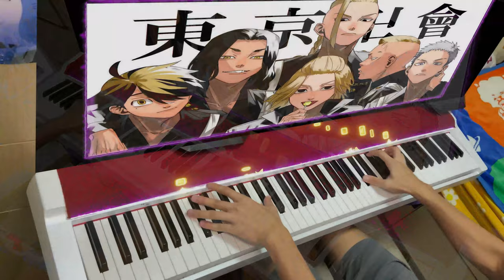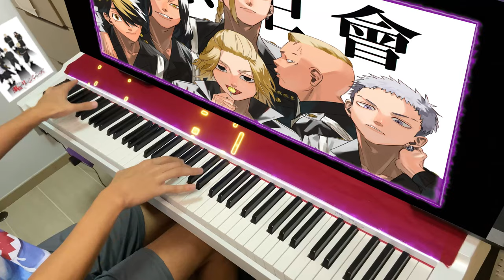Cry Baby - Animenz arr. | Tokyo Revengers OP / Official髭男dism [Piano]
*My first 4K video!

Hi everyone! After two weeks of scrambling with my tight schedule, I managed to finally squeeze in some time to practice & record, with this week featuring Animenz's Cry Baby from Tokyo Revengers!

Practice (6 hours):
This piece is one of the trickiest to learn as the original beat in the song is quite catchy to follow. For me, it was more like comfortable listening to the LH melody, but it's actually quite difficult to play it out on the piano, thus it took longer than usual to get used to the uneven patterns for the LH.

There were a few parts where I struggled significantly, the most being the bridge part starting from 2:10, man my RH was suffering from every single pain in the world. A series of chord trills followed by descending arpeggios for the RH, it was extremely tiring to play. I didn't have much time to practice this time but I've already given my very best in playing the song.

Nonetheless, this is one of my favorite anime songs! The catchy melody is really what stands out to me, as well as the sudden key changes which are quite unexpected most of the time.